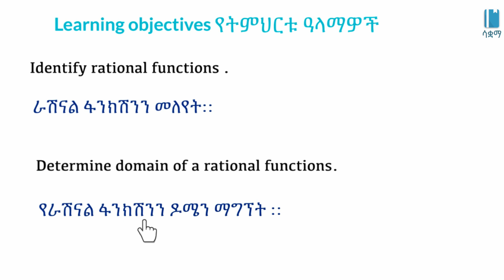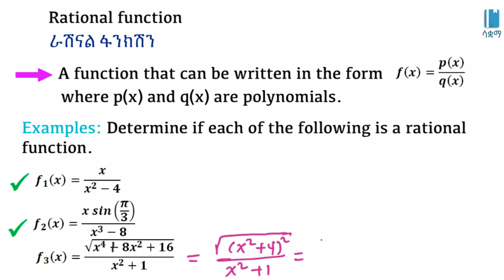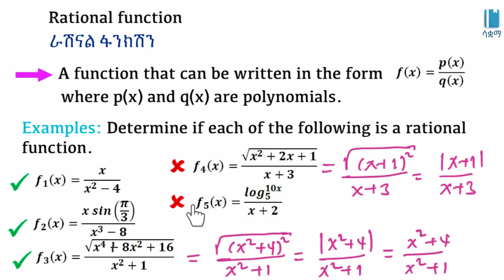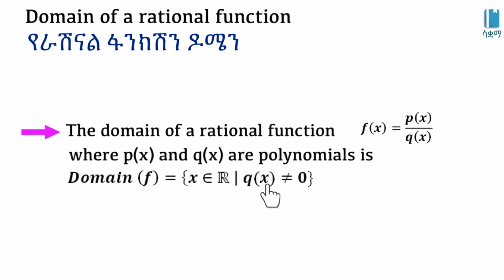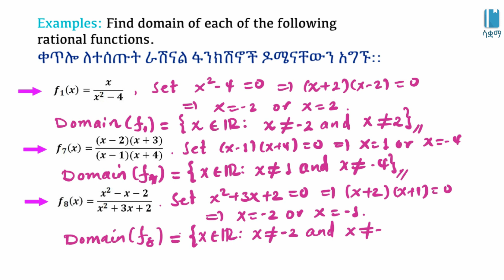Grade 11 Maths Unit 2: Rational Functions | ራሽናል ፈንክሽንዎች | Saquama | ሳቋማ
This video is based on New Ethiopian Curriculum of Grade 11 Maths Unit 2: Rational Expressions and Functions. ይህ ቪዲዮ በአዲሱ የትምህርት ስርዓት የ11ክፍል ዩኒት 2 ፥ ራሽናል ኤክስፕሬሽንዎች እና ራሽናል ፈንክሽንዎች በሚለው ምዕራፍ ላይ የተመረኮዘ ነው።